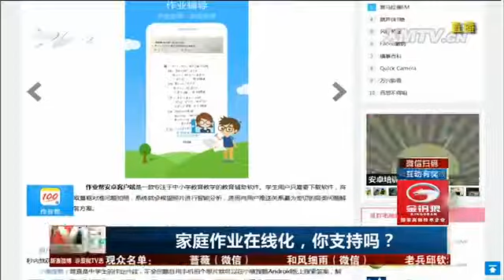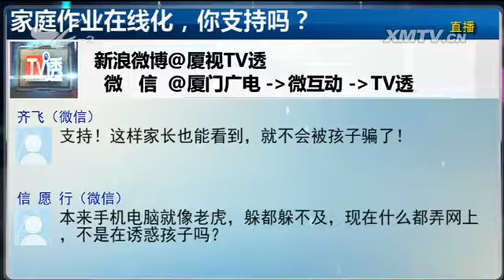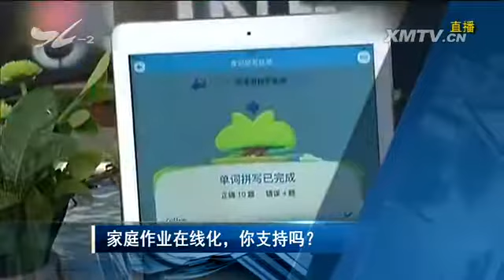家庭作业在线化，你支持吗？ TV透 2017.9.25 - 厦门电视台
栏目名称：家庭作业在线化，你支持吗？ TV透 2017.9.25 - 厦门电视台

　　如果您家有读书郎，一定知道，现如今老师留作业大多是利用QQ群、微信群、手机APP等在线方式来操作的，最近，北京的一位家长抱怨这种做法欠妥。各位是怎么看的
？家庭作业在线化，你支持吗？